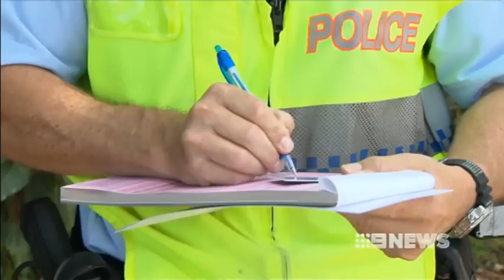Qld police to trial balanced score cards to reduce crime by 10% & determine performance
3/1/14 Qld police to trial balanced score cards to reduce crime by 10% & determine performance